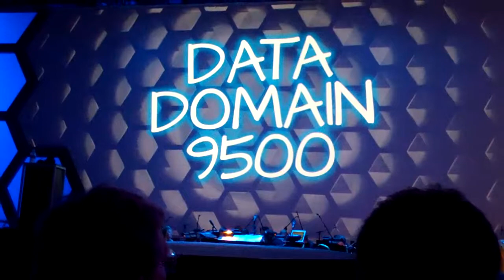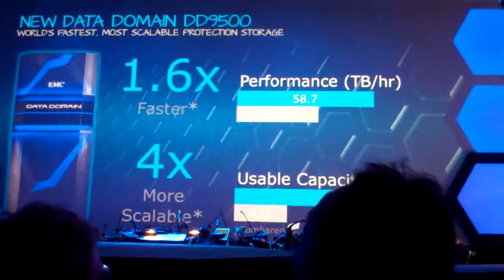Guy Churchward benchmarks performance and reliability of XtremIO Beast at EMC World 2015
The importance of software for managing IT infrastructure is increasing rapidly. The growth of EMC’s related product XtremeIO has surpassed the previous growth rates of Data Domain and VMWare, says Guy Churchward, President, Core Technologies Division, EMC. XtremeIO also has inbuilt and external performance reliability features. Increasing use of software managed infrastructure inside the EMC portfolio of products is increasing the power of the portfolio. In the case of VMax product, the improvements include incorporation of EMC cloud array, cloud boost and XtremeIO allowing cloud to cloud backup and provisioning and de-provisioning of cloud storage.

Deep dive and benchmarking of EMC’s software products by Guy Churchward, President, Core Technologies Division, EMC and Jeremy Burton, President, Products and Marketing, EMC during EMC World 2015.